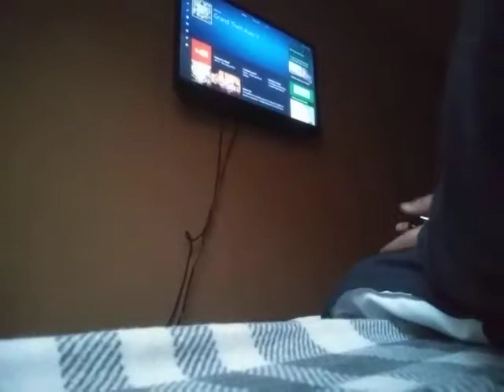GTA V game play offline